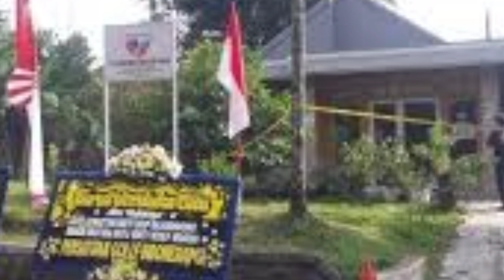Sudah Ada Nama Tersangk4 YOSEF Kini Merad4ng, Ternyat4.?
Yosef Subang Merad4ng.